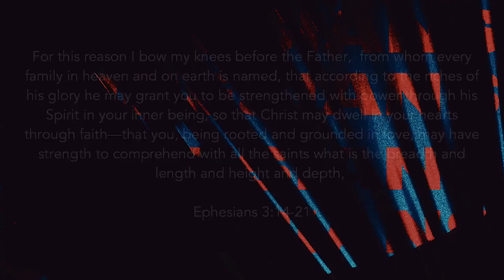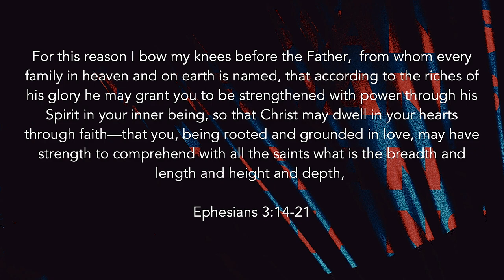Unlocking the Power of Prayer: Transform Your Life with Faith and Trust in God | Pastor Tim Dunn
Discover the transformative power of prayer in this inspiring sermon by Pastor Tim Dunn at Graceway. Learn how to pray effectively, trust in God's will, and experience the fullness of His love. Embrace the strength that comes from being rooted and grounded in faith, and let the promises of God guide you to a life of fulfillment and purpose.

To support the ministry and help us continue to reach people with the message of Jesus,

Pastor Tim Dunn's sermon at Graceway focuses on the transformative power of prayer and the importance of having mentors in our spiritual journey. He begins by sharing personal stories of mentors who influenced his life and taught him valuable lessons, emphasizing the principle of "watch, do, have" in discipleship.

Dunn highlights the need for everyone to have mentors who invest in them, as these relationships provide guidance and support in our faith journey. He encourages the congregation to participate in the church's growth track and find a mentor to help them grow in their relationship with God.

The sermon then delves into the concept of prayer as a means of communication with God. Dunn admits that while he is a praying man, prayer does not come easily to him. He often finds himself asking why his prayers are not working and seeks guidance in this area.

Dunn turns to Ephesians 3:14-21, where Paul prays for the Ephesians to be strengthened with power through the Holy Spirit, to have Christ dwell in their hearts through faith, and to grasp the love of Christ that surpasses knowledge. Dunn interprets this passage as a model for effective prayer, focusing on receiving rather than doing. He emphasizes that prayer is about submitting to God's strength, understanding His love, and being filled with His fullness.

The sermon highlights the importance of praying for strength to overcome resistance, not in the physical sense but in the spiritual realm. Dunn explains that our true resistance comes from spiritual principalities and powers, not from flesh and blood. He encourages the congregation to seek strength through God's presence within them.

Dunn also emphasizes the need to be rooted and grounded in love, using botanical and architectural metaphors to illustrate the concept of being firmly established in God's love. He urges the congregation to comprehend the vastness of God's love and to be filled with the fullness of God.

The sermon concludes with practical advice on how to improve one's prayer life. Dunn suggests praying first, before anything else, and praying from a place of abundance, recognizing what God has already provided. He encourages the congregation to pray big prayers in faith, believing that God will answer them according to His will.

In summary, Pastor Tim Dunn's sermon at Graceway is a powerful reminder of the importance of mentorship, the transformative power of prayer, and the need to be rooted and grounded in God's love. He provides practical advice on how to pray effectively and encourages the congregation to trust in God's provision and guidance.

Your engagement matters! Thank you for joining us, and may this message inspire and uplift your faith journey.